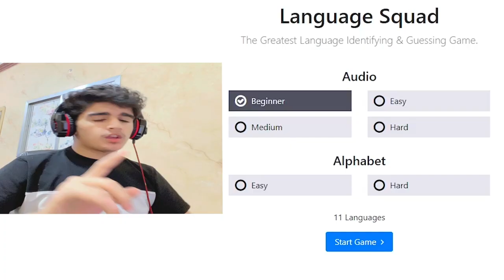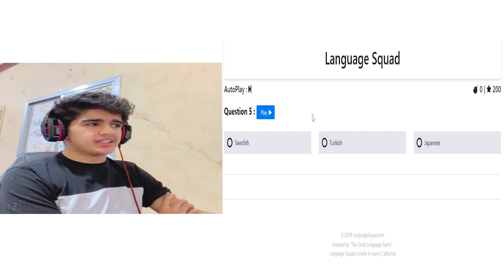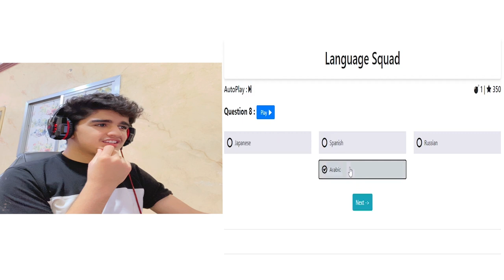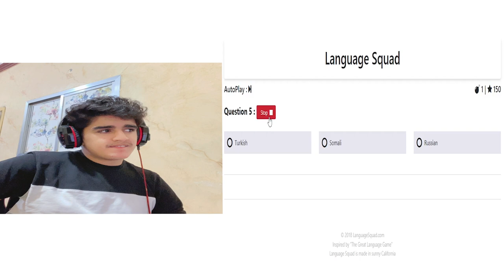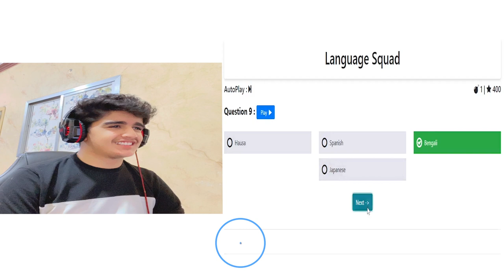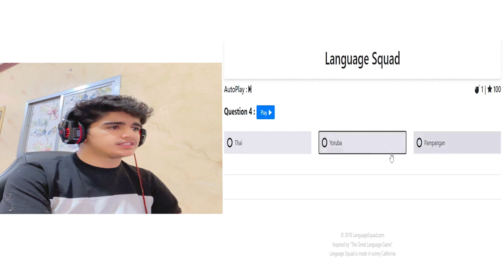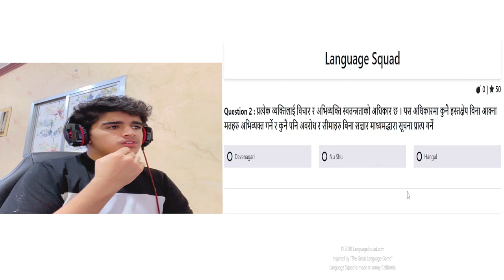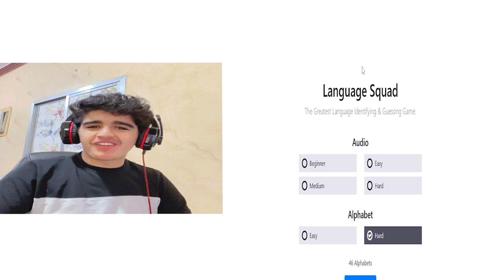مواقع_الحلبي || اتحداك تعرف اللغة من الصوت😜❤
مواقع غريبة الجزء ما ادري واحد من الاجزاء
كودي في ايتم شوب: A7H
عددنا اليوم: مشتركين